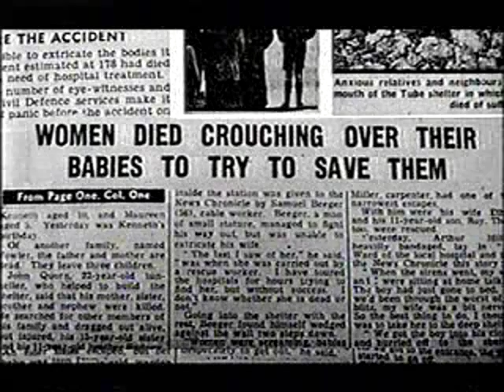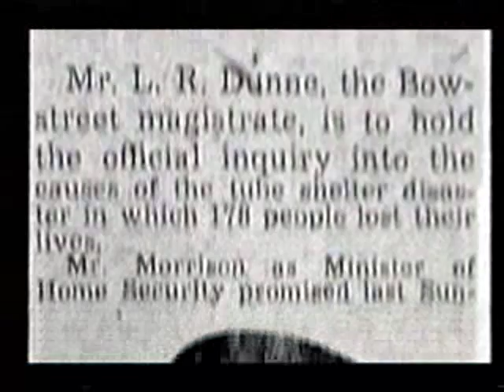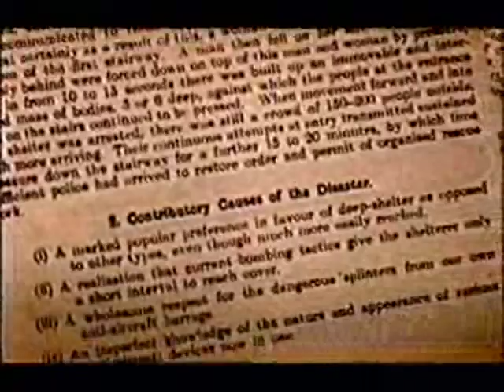Bethnal Green Tube Disaster 1943 - 2-3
Documentary investigating the Bethnal Green Tube disaster of Wednesday March 3rd 1943, that resulted in the deaths of 173 men, women and children -- the highest civilian death-toll for any single incident in the whole of the WWII.  Part  2 of 3